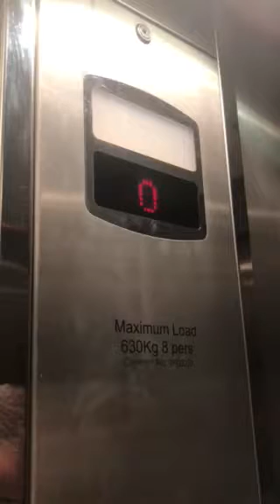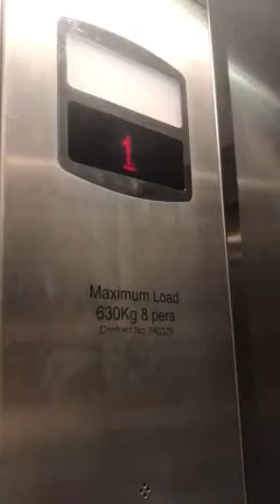Stannah Elevator At The DW Sports Belfast